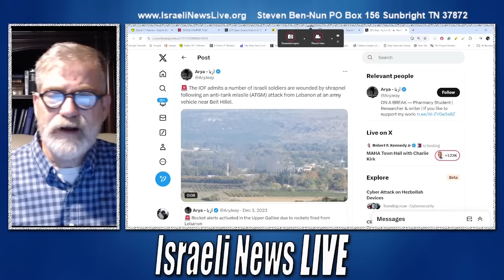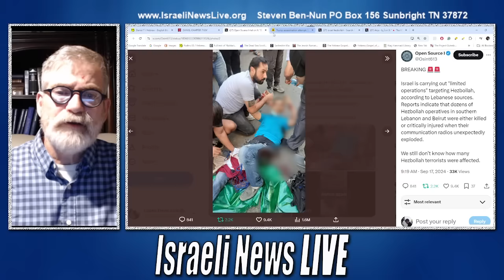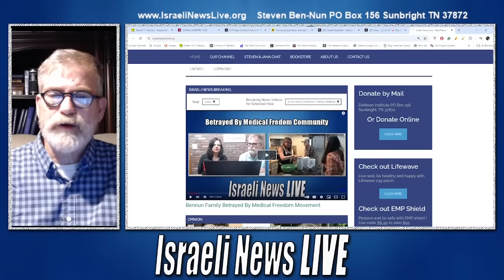How Hezbollah Pagers May Have Detonated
How Hezbollah Pagers May Have Detonated it's not due to cyber attack perse
article that supports Ron's theory